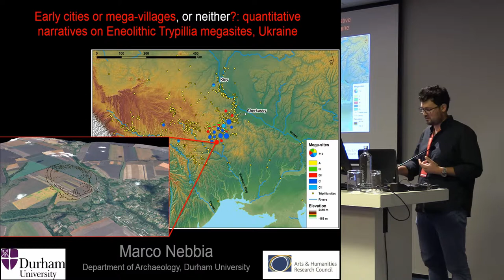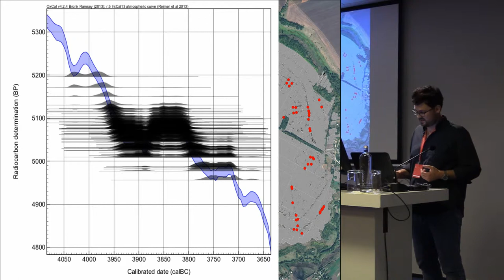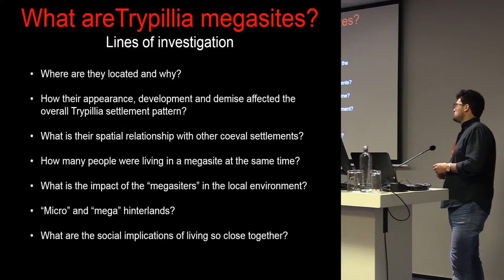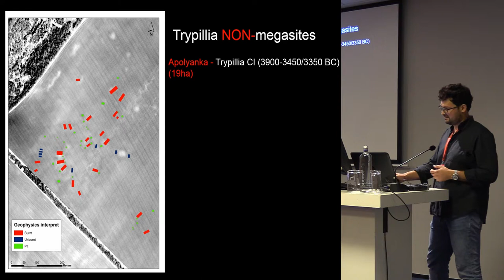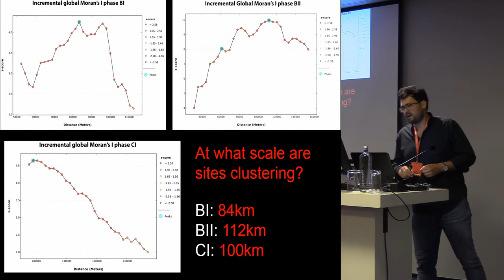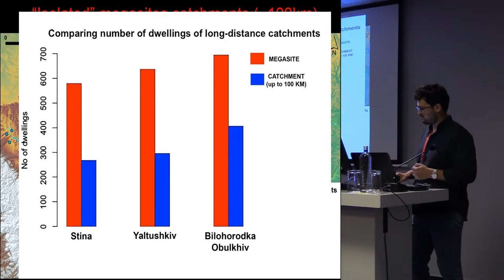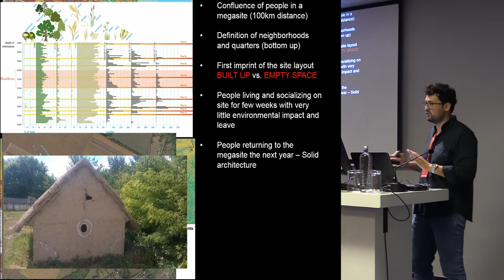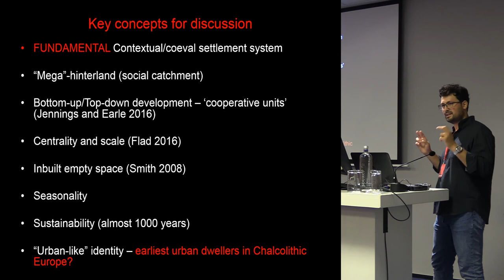Early cities or large villages?: quantitative narratives on eneolithic trypillia mega-sites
During the 4th millennium BC a number of considerably big settlements have developed in the territory of modern Ukraine, thus constituting the biggest sites in Europe at that time. Mostly investigated only as single entities these “mega-sites” have never been considered thoroughly as part of the whole landscape of Trypillia coeval settlements. Some scholars have argued that these could have been examples of early formed urban centres (aka “proto-cities”) (Videiko 2004), others, instead, proposed that these were big villages (Bandy 2008) without a clear social hierarchy visible in site organization, structure and material culture. This research represents the first systematic study of the wider settlement pattern of known Trypillia sites and how this has been affected by (and affected) the appearance of mega-sites at the beginning of the 4th millennium BC. Quantitative analyses are performed to describe trans-scalar patterns in the settlement data, and an interpretative narrative is proposed to explain these patterns and their relevance for the definition of the ‘urban’ nature of megasites. Concepts like ‘seasonality’ and ‘heterarchy’ are used to explain the development and the social organization of megasites, which are conceived as temporary gathering places where an ‘urban-like’ identity starts to develop.
The results suggest that Trypillia megasites can be defined as ‘urban forms’ within their coeval settlement and social context, but in the long-term perspective of the last six millennia they are “only” large/overgrown villages. The results of this research are not only shedding new light to the specific field of Trypillia archaeology, but they can also provide new insights to the wider investigation on the origins of global urbanism and human agglomeration dynamics.

Author: Dr. Nebbia, Marco - Department of Archaeology, Durham University (UK) (Presenting author)